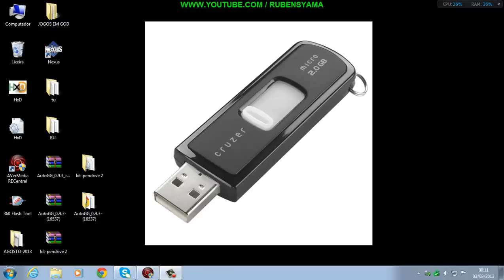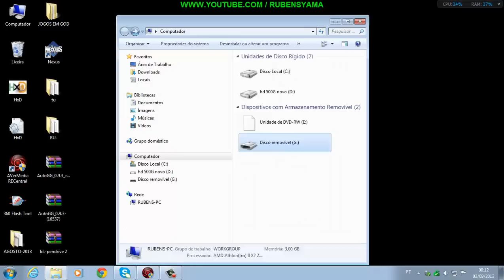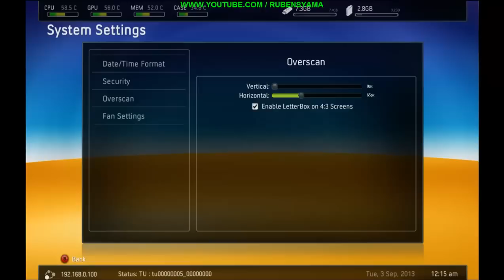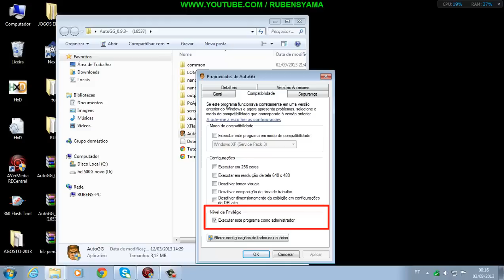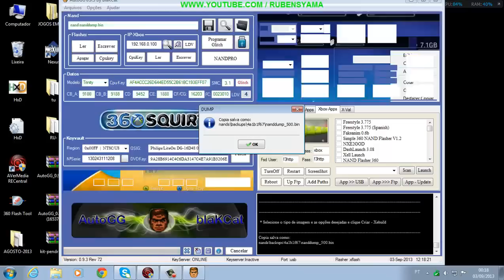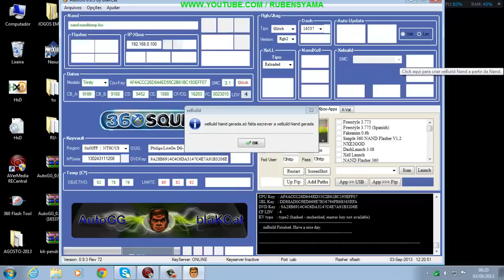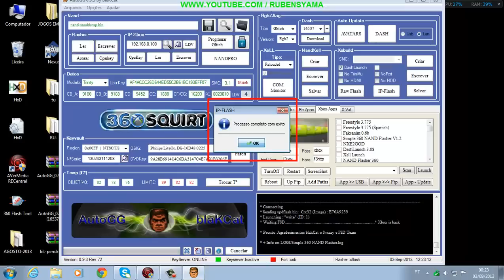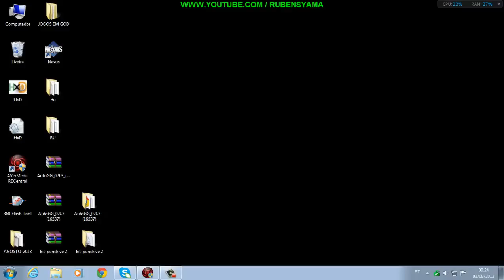ATUALIZANDO( RGH/JTAG) PARA DASH-16537 COM AUTOGG 0.9.3 PELA FREESTYLE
BAIXAR ARQUIVOS AQUI:
AutoGG_0.9.3_rev72 -(SECO SEM ATUALIZAÇÃO)
(38.2 MB)
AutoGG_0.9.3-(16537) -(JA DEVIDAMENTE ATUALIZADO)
(269.2 MB)
kit-pendrive 2
PARA INSTALAR E CONFIGURAR MANUALMENTE SUA
DASH_LAUNCH 3.08 VEJA ESTE VIDEO AQUI:
SE VOCÊ TEM DRIVE SPOFF E AO ATUALIZAR
O SEU XBOX360 RGH/JTA O SEU GAME PAROU
DE LER JOGOS PELO DVD POR FAVOR VEJA
ESTE VIDEO AQUI OK COMO REFERENCIA
PARA ATUALIZAR O AVATAR DO XBOX360 RGH
NA DASH (16537) -VIDEO JA ATUALIZADO
EN MODO CLÁSSICO VEJA ESTE VÍDEO AQUI :
VISITE E CURTA NOSSA HOME PAGE NO FACEBOOK:
OBRIGADO A TODOS E ATE A PRÓXIMA VALEW